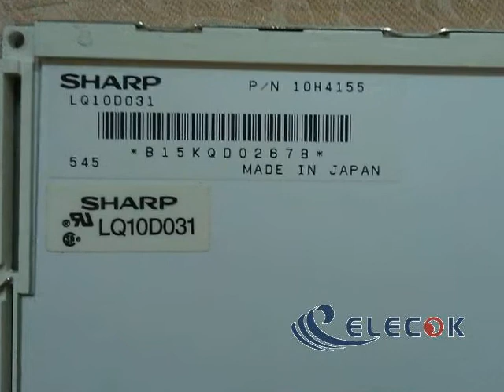LQ10D031 10.4" a-Si TFT-LCD Panel for